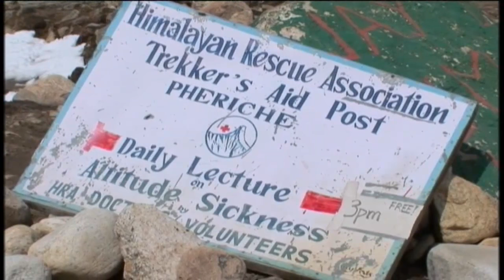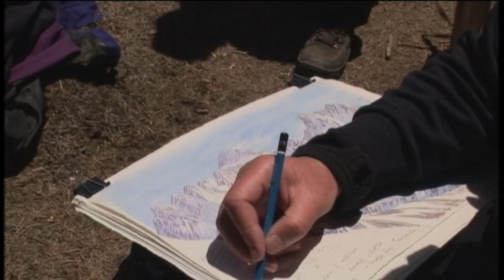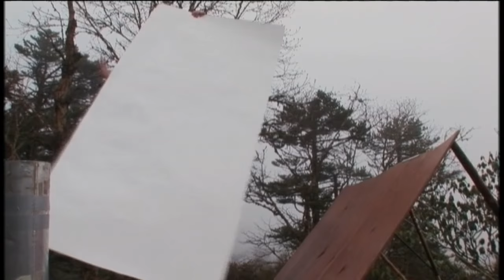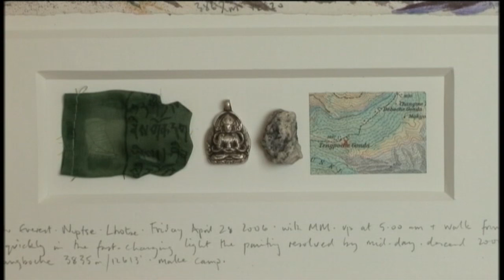The Man Who Painted Everest (FULL)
In 2005, artist-explorer Tony Foster traveled to Nepal in order to make paintings of the world's tallest mountain: Everest. This documentary explores the artist's methods and process as he endures harsh conditions to produce breathtaking watercolor works. The resulting exhibit from this effort, a Journey called "Searching for a Bigger Subject," juxtaposes the grandeur of the Himalayas against the vastness of the Grand Canyon in the USA.